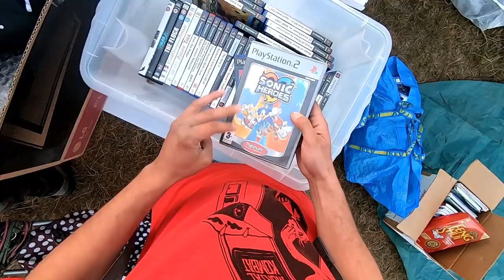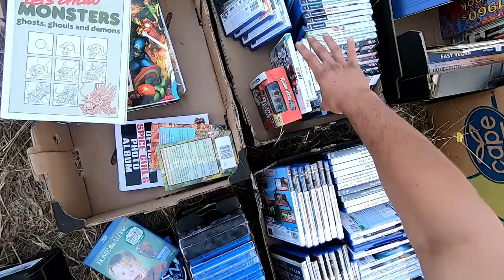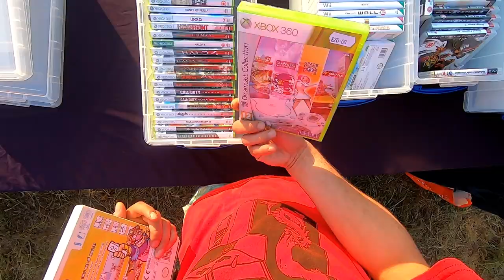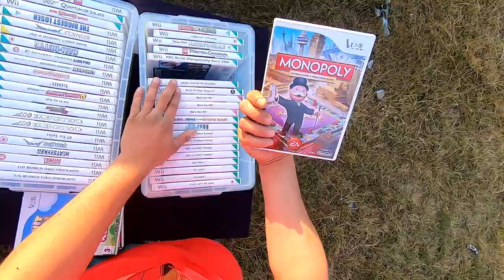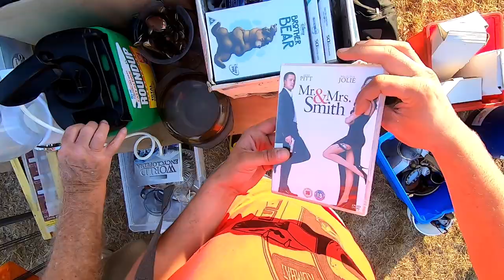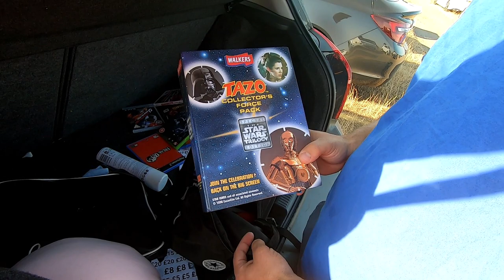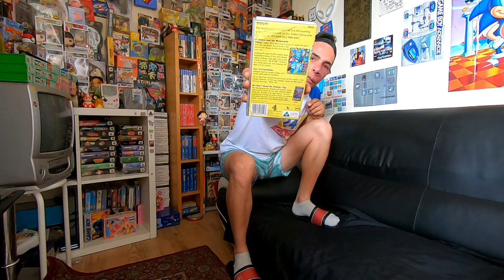Bundlin' Up at the Boot Sale!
In this week's episode, Ed is joined by birthday boy Bargain Ben as they trek 2 vast boot sales in the hope of finding games for the collection, flipping and trading to CeX!

Expect tonnes of retro pick ups, special guest appearances and Ben's pick ups after the hunt!